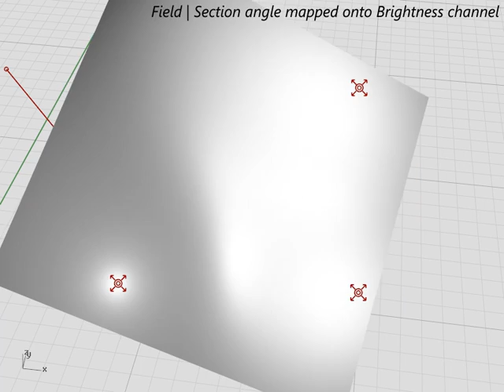Field Display modes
Two Field Display components. One first shows the absolute XYZ direction of the field as it intersect a section plane, the second shows the angle of incidence between the field and the section plane itself.